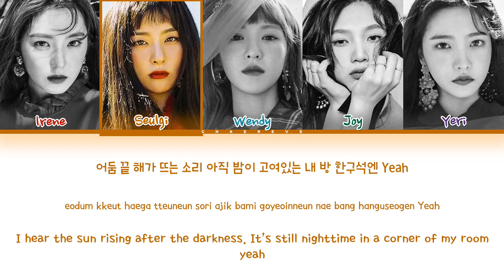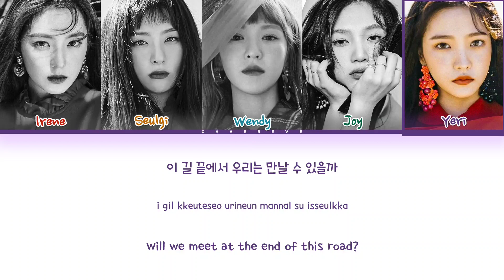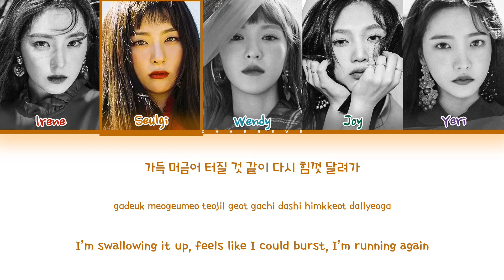Red Velvet I Just Lyrics (Color Coded Lyrics)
≈ Artist: Red Velvet
≈ Song: I Just
≈ Album: Perfect Velvet
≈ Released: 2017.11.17